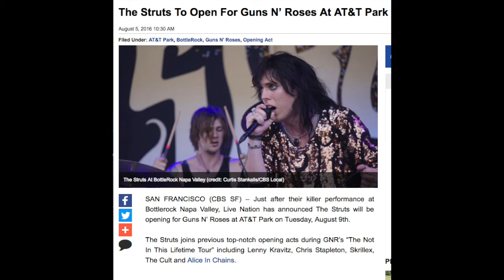Guns N' Roses Reunion News: The Struts to Open for GNR in San Francisco (AT&T Park)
SAN FRANCISCO (CBS SF) – Just after their killer performance at Bottlerock Napa Valley, Live Nation has announced The Struts will be opening for Guns N’ Roses at AT&T Park on Tuesday, August 9th.

The Struts joins previous top-notch opening acts during GNR’s “The Not In This Lifetime Tour” including Lenny Kravitz, Chris Stapleton, Skrillex, The Cult and Alice In Chains.

The Struts are a throwback to classic English rock with infectious melodies and sing-along choruses. One look at singer Luke Spiller will instantly conjure up memories of Queen’s Freddie Mercury. Spiller has even enlisted Mercury’s former stylist to aid in his look. But their sound is not derivative. Rather, The Struts have cherry-picked elements from the greats and synthesized them into a “happy fun” sound all their own. – Jay Tilles, Radio.com